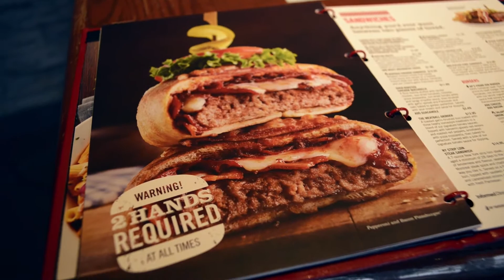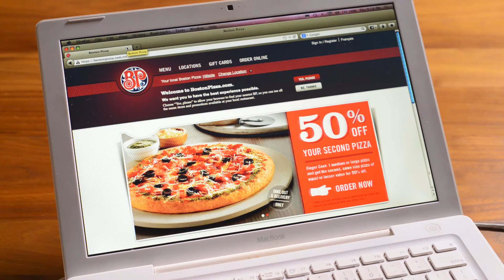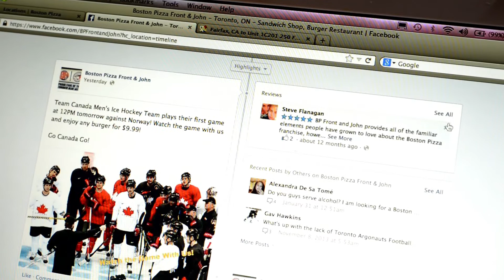Boston Pizza's VP Marketing Shares How They Are Redefining Loyalty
Alex Green, VP marketing, shares with HT magazine Boston Pizza's new plans for loyalty, the research findings that sparked the company's transformation, and what it's like for a marketing exec to jump head-first into technology strategy.